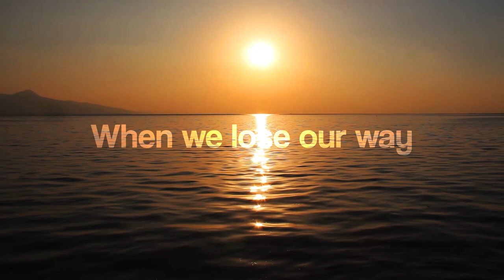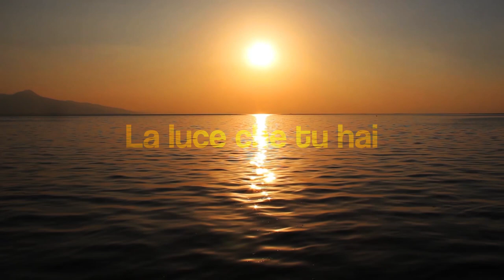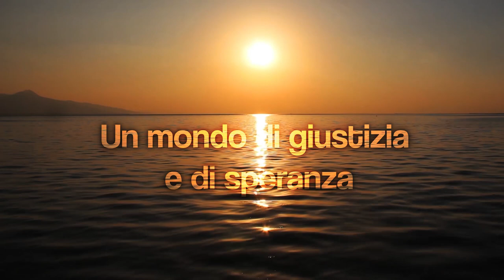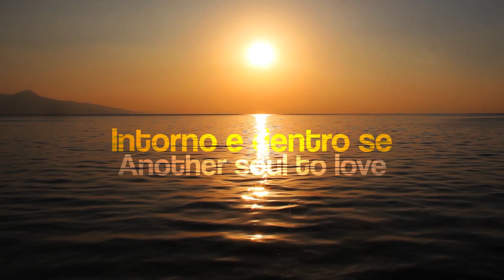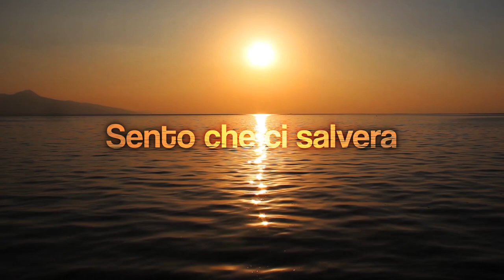The Prayer - Sandra Elsfort & Mikkel Emil Lynge Nielsen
The Prayer (Lyrics - english translation)

La luce che tu dai (the light that you give)
Nel cuore resterà (In my heart it will remain)
A ricordarci che (To remind us that)
When stars go out each night
L’eterna stella sei (You are the eternal star)
Nella mia preghiera (In my prayers)
Let this be our prayer
Quanta fede c’è (How much faith there is)

Sognamo un mondo senza più violenza (We dream of a world with no more violence)
Un mondo di giustizia e di speranza (A world of justice and hope)
Ognuno dia la mano al suo vicino (Everyone lends a hand to their neighbour)
Simbolo di pace e di fraternità (A symbol of peace and fraternity)
La forza che ci dai (The strength you give us)
È il desiderio che (And the desire that)
And watch us from above
Ognuno trovi amor (Everyone will find love)
Intorno e dentro a sè (Around and inside themselves)

E la fede che (And the faith that)
Hai acceso in noi (You have ignited within us)
Sento che ci salverá (I feel that it will save all of us)